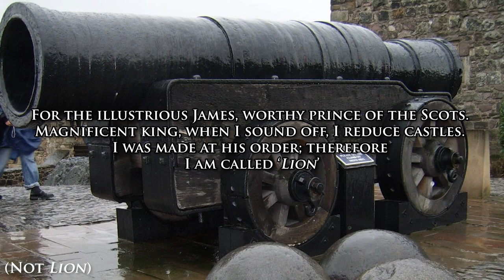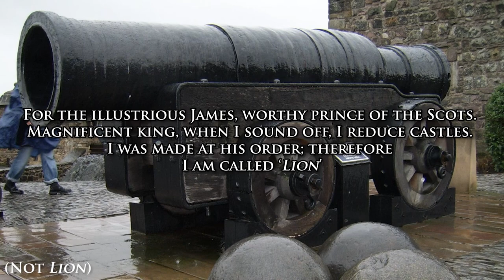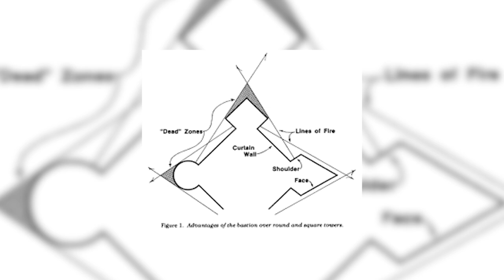How the Medieval Cannon Changed Castle Design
Cannons and castles, at first glance, seem to be incapable of existing together in medieval warfare. Surely a wall is no match for a cannon? But when did cannons come about, and what were the first cannons like? Who was able to afford cannons? All will be answered in this video which looks at cannons, castles, and the forts that we see in the 1800s because I got a little bit carried away. Again.

If you think I've got something incorrect, please leave a (pleasant) comment about it down below, I'll check it out. If you do so, make sure to use some sort of reliable source, in oppose to a generic website/YouTube video/Wikipedia. If I conclude that I was wrong, I'll pin a comment about it, or just pin your comment.

Sources:
Own knowledge/previous research
Contamine, P., War in the Middle Ages (Oxford, 1984)